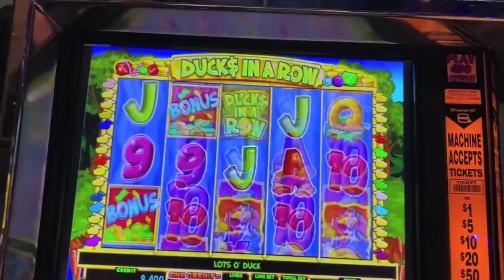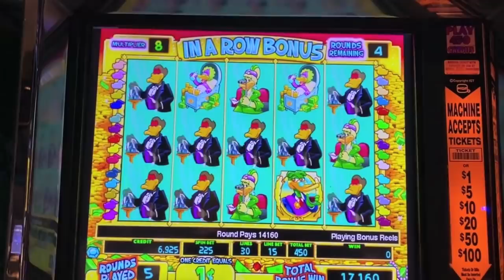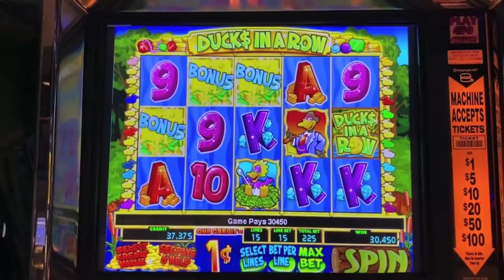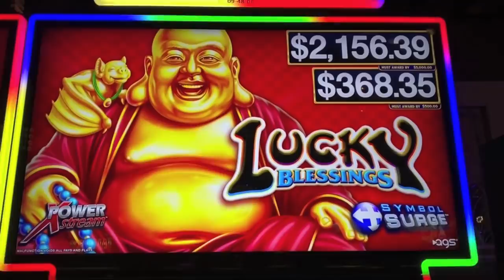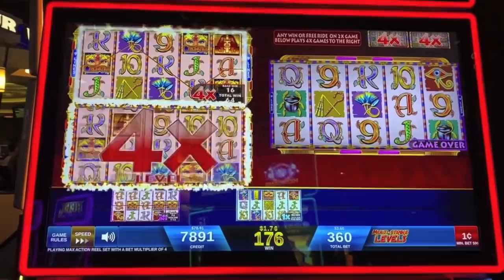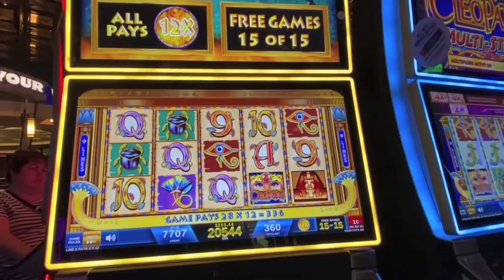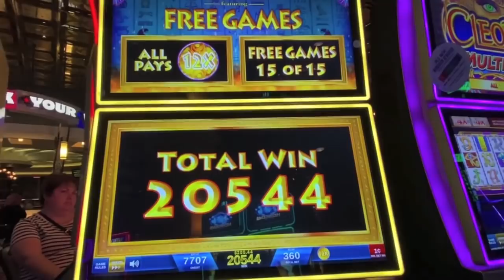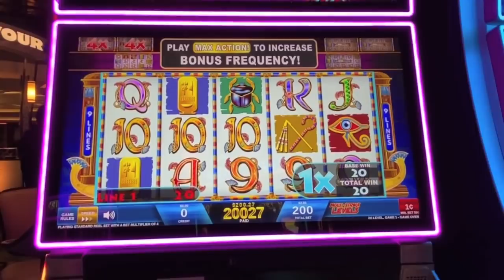BIG WIN BONUS! I'M A LUCKY DUCKY & NEW GAMES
Big win bonus on Ducks in a Row and bonuses on new games Lucky Blessings and Cleopatra Multi-Strike.